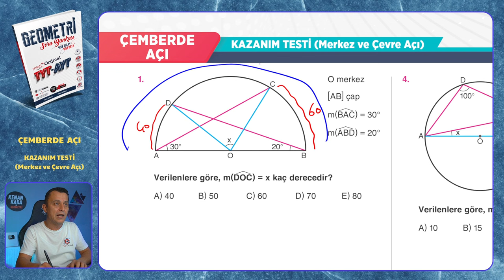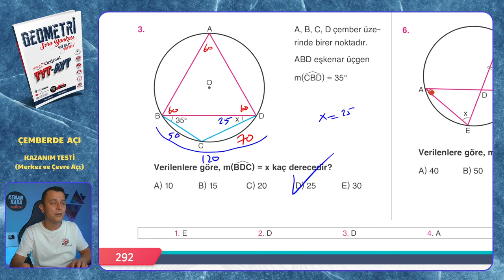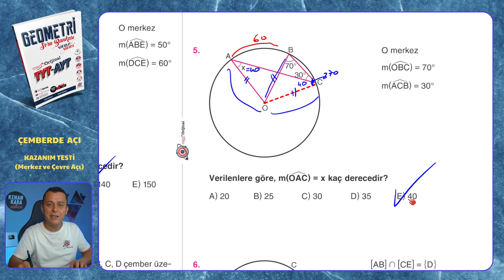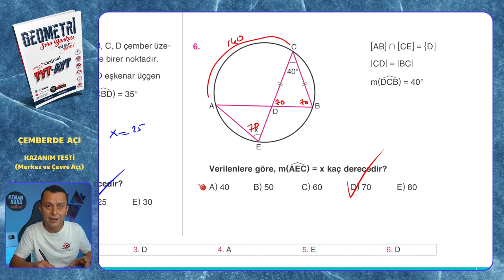KAZANIM TESTİ (Merkez ve Çevre Açı) | Çemberde Açı | Mikro Orijinal Geometri Soru Bankası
Mikro Orijinal Geometri Soru Bankası kitabındaki, Çemberde Açı konusundaki KAZANIM TESTİ (Merkez ve Çevre Açı) testinin çözümü